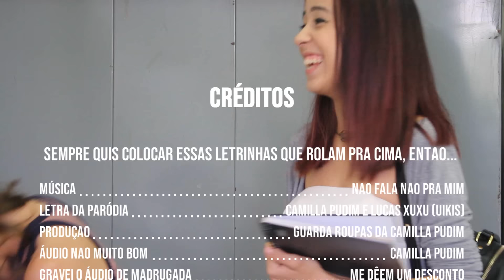PARÓDIA | NÃO FALA NÃO PRA MIM BEBÊ Humberto e Ronaldo - feat. Jerry Smith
É PARÓDIA QUE VOCÊS QUEREM ? Então tomaa!! kkkk
Dessa vez foi da música do Humberto e Ronaldo - Não Fala Não Pra Mim feat. Jerry Smith !! Espero que tenham gostado xuxuzinhos ♥ Não esquece o like tá mores ??

MUSICAL.LY: @BATOMATREVIDO

Paródia
PUDIM
CAMILLA PUDIM
GOIÂNIA - GOIÁS
BATOM ATREVIDO
MÃE DEIXA EU IR PRO ROLê